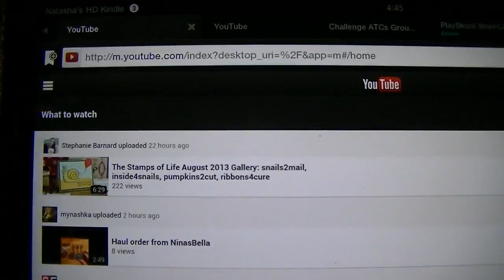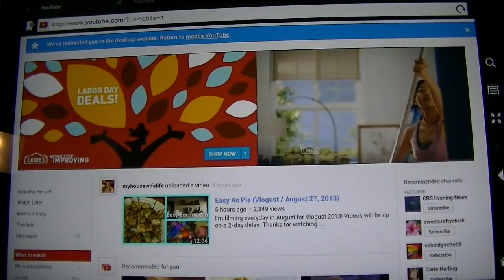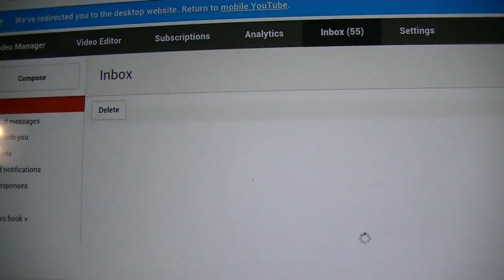How to Find Inbox on YouTube with Mobile Devices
If you are trying to reply to a Private Message on YouTube while on a mobile device like smart phone or Kindle, simply go to the setting icon (looks like 3 horizontal bars) in the upper left hand corner while in YouTube mobile and select the Desktop option.  Once in the Desktop version of YouTube click on your channel name (upper right corner of the screen), choose Video Manager then your Inbox option will be on the left hand side navigator.  You will be able to reply to messages in your inbox but will need to switch back to view videos.  To switch back, there will be a banner towards the top of the page where you can select to switch back to mobile version of the site.  Easy, peasy.